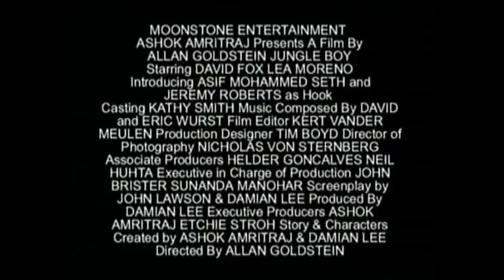Jungle Boy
Jungle Boy - Trailer